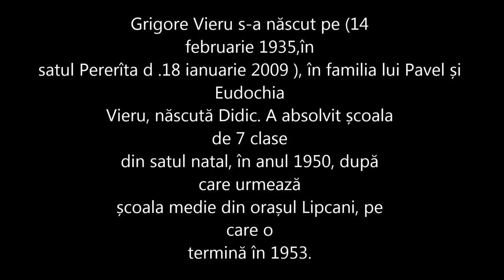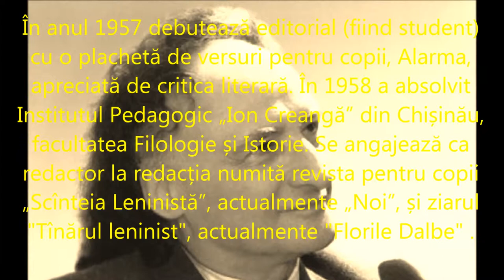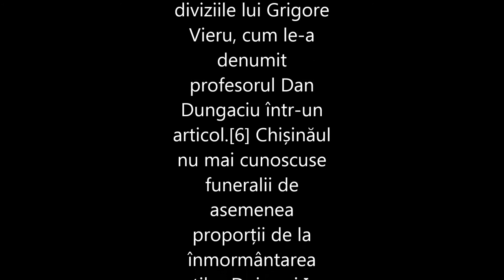În memoria lui Grigore Vieru